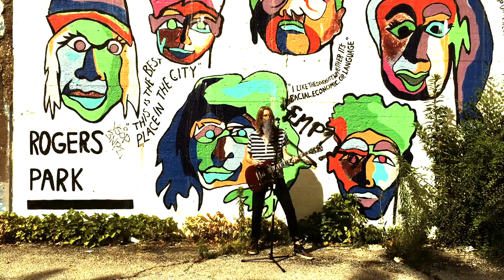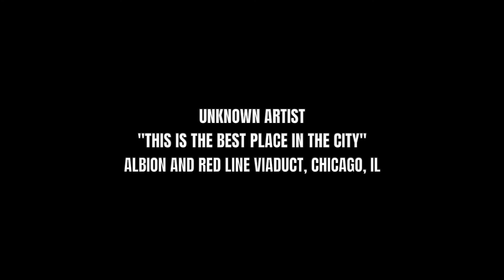Cocoa - FURBABY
New single/video from FURBABY, released August 4, 2020.  The video features public murals/paintings/art from the Rogers Park neighborhood Loyola Beach, and Loyola University in Chicago, IL USA.

Thanks for the awesome drums on "Cocoa" as well by Chicago's Andrew "Goose" Giese.